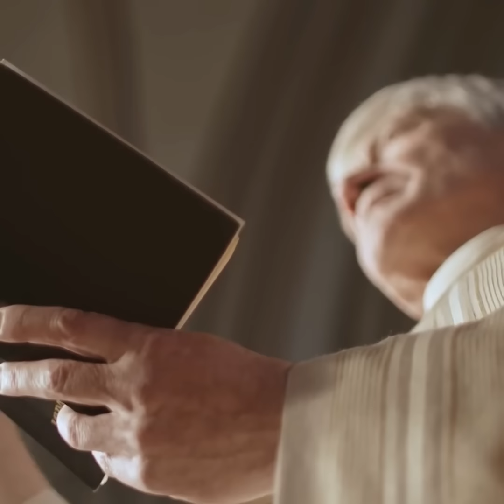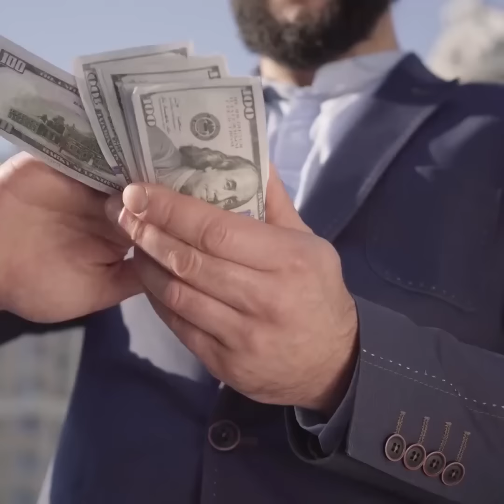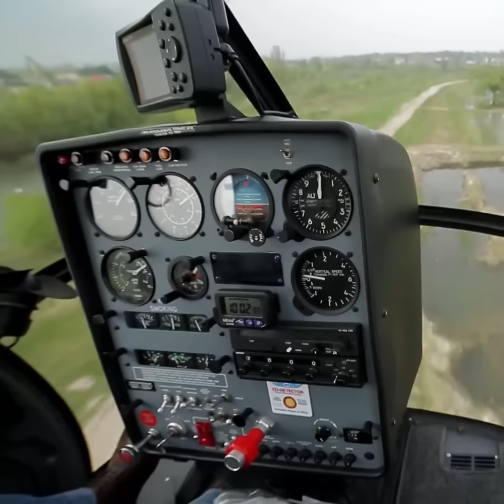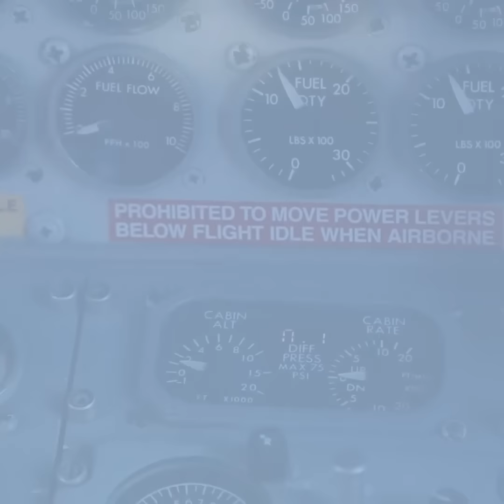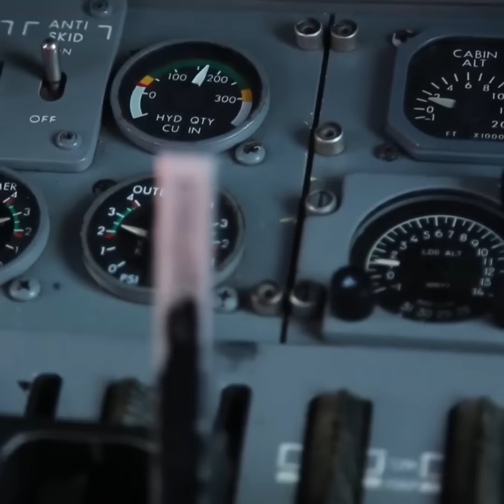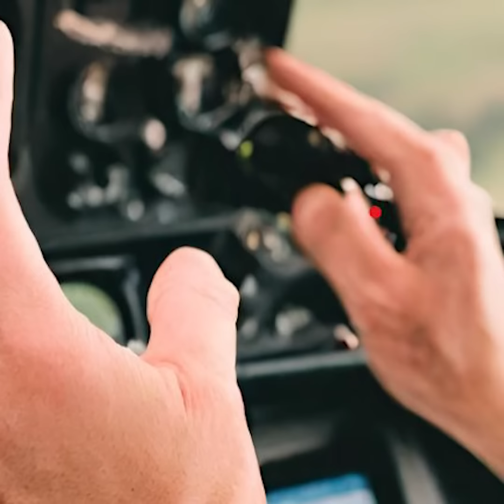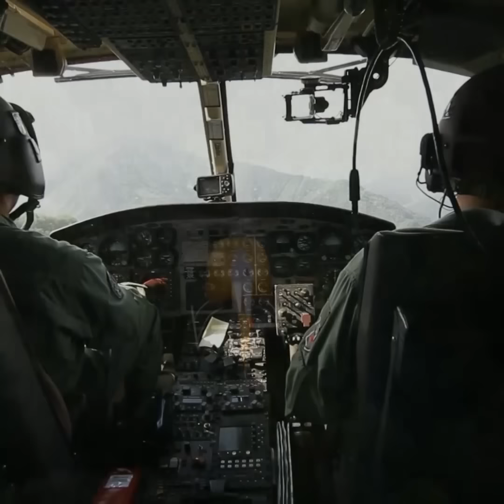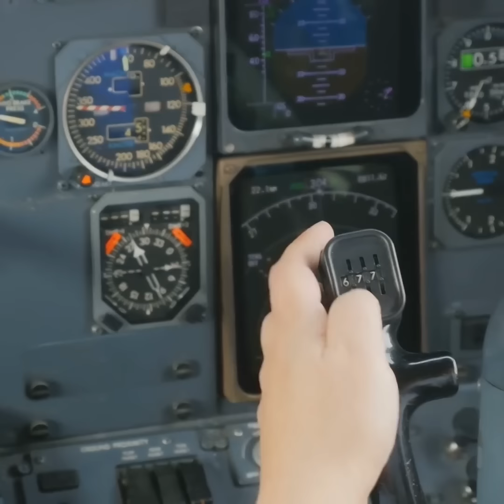Recién Casados Mueren 15 Minutos Después De Su Boda Por Un Error Que Cometieron. Es Impactante